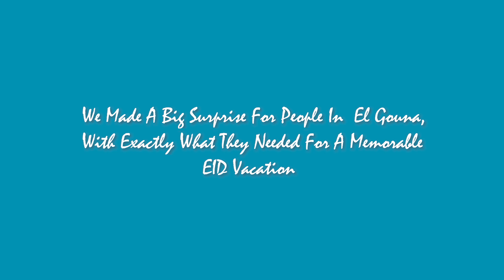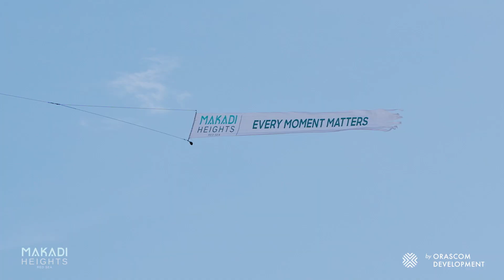Memorable Eid Vacation